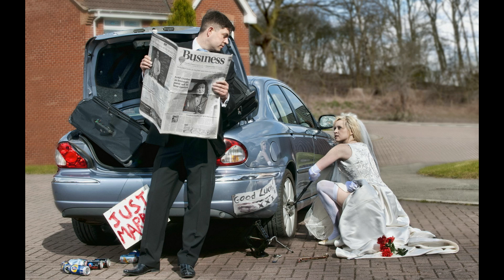Kide & JC - Принцесса Анна - remix_radio mix